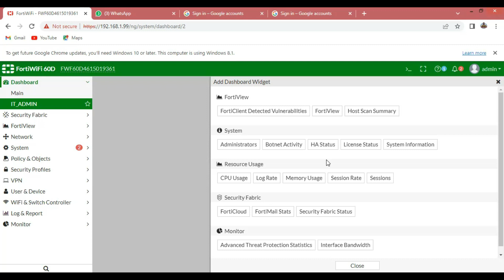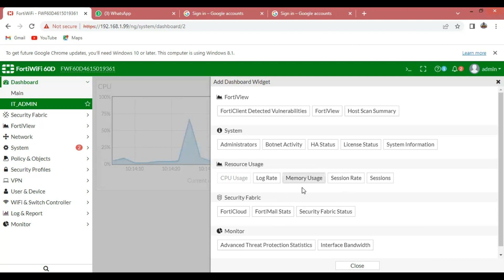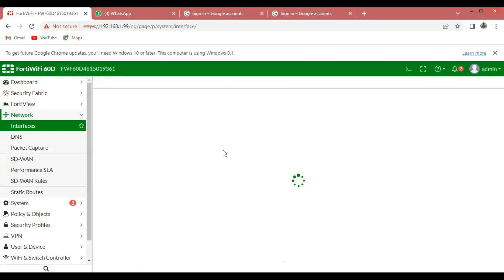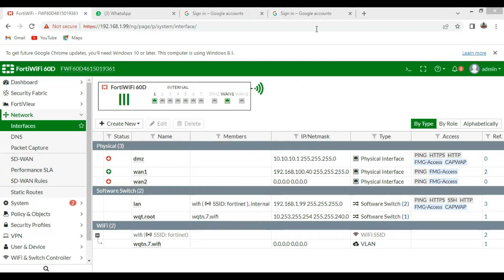Fortigate Firewall 60D Dashboard Shots